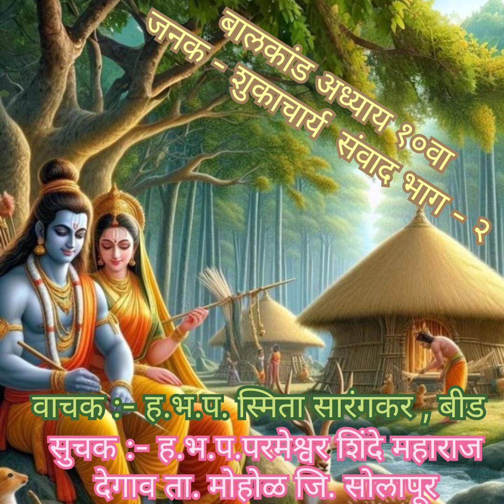रामकथा बालकांड अध्याय१०भाग२वाचक :- ह.भ.प.स्मिताताई सारंगकर बीड सुचक :- ह.भ.प.परमेश्वर शिंदे महाराज